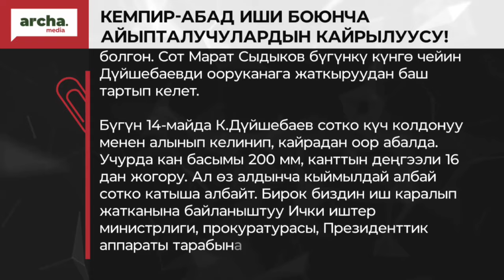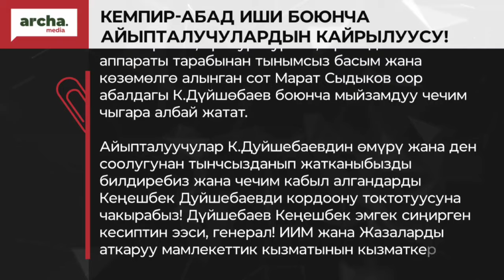Кеңешбек Дүйшөбаев боюнча Кемпир-Абад иши боюнча айыпталуучулардын кайрылуусу